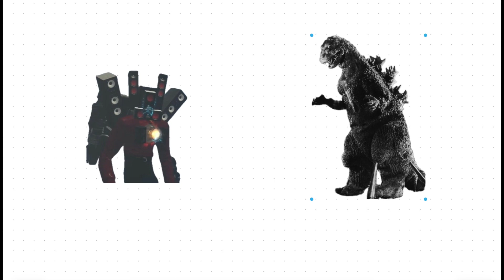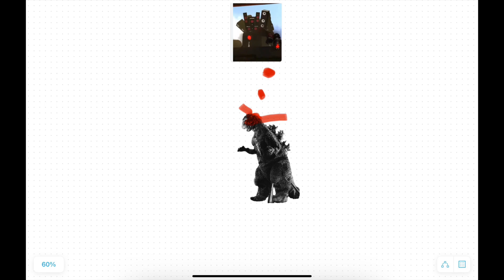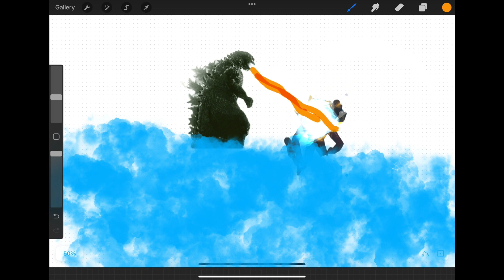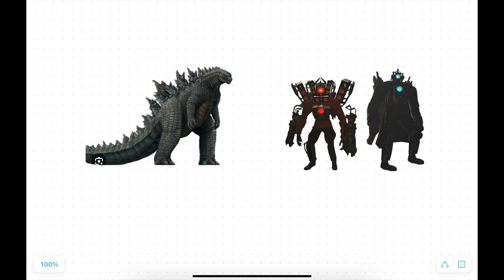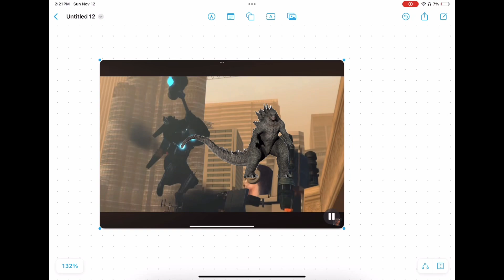Titans from skibidi toilet vs kaiju! 🦾🎥🔊v🦖💪🔥